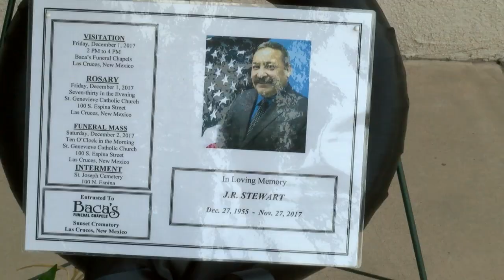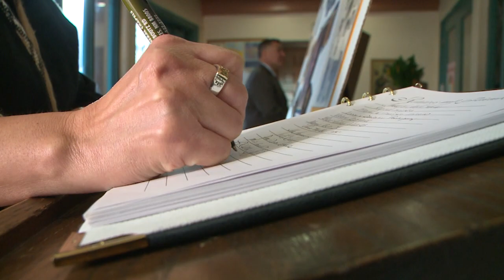Hundreds gather to honor slain, retired LCPD officer J.R. Stewart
Story on the death of former Las Cruces Police officer J.R. Stewart. Covered his funeral procession in December 2017